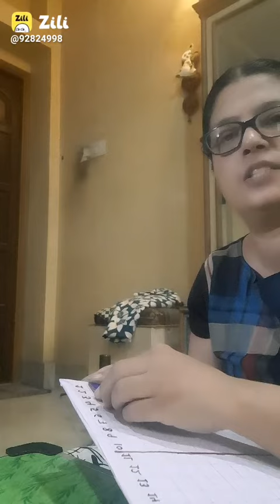ADDITIONSTRIPBOARD I HANDMADEADDITIONSTRIPBOARD